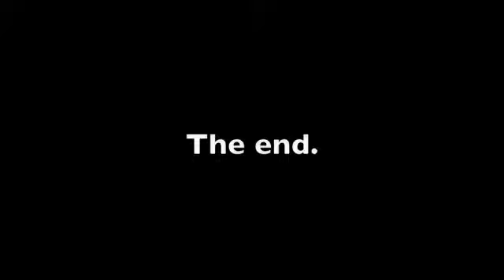Shooting Galil, SKS 308, AR 15, 12 Gauge and Marlin 30-30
Shooting various guns in western Washington. This is the rifle/shotgun portion of the day's happenings. No animals or people were harmed, just fruits and veggies. This way, the only litter becomes deer food. Everyone wins.